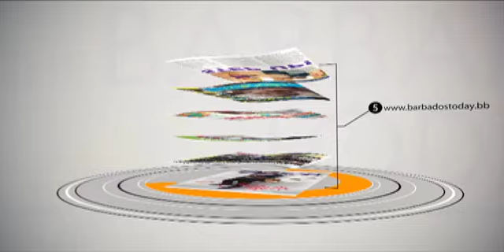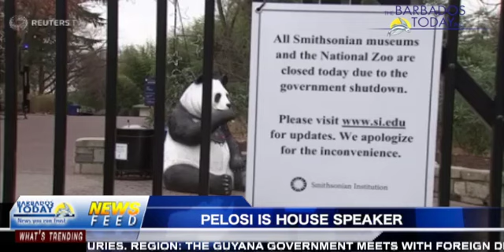BARBADOS TODAY EVENING NEWS - January 3, 2019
SSA and NUPW still to settle on overtime issues.
New trucks to ease garbage collection woes.
Illegal dumping at BAS headquarters.
...and more in your Barbados TODAY News Update